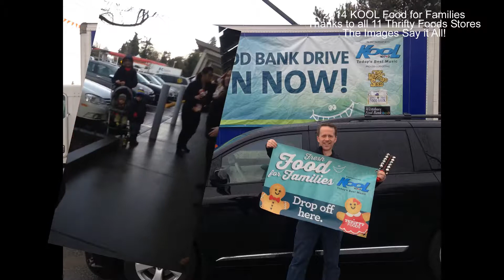2014 KOOL FM Food for Families Fill-up at Thrifty Foods Colwood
Did you know that over 7,000 people use Greater Victoria food banks in December alone? The majority of which are children.

Thanks to all 11 Thrifty Foods stores. The images say it all!